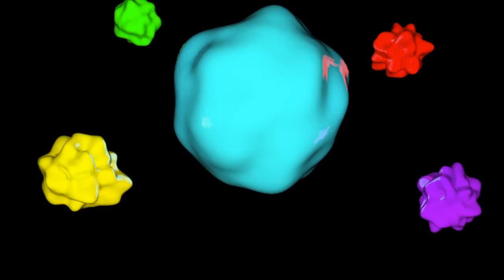Creature take 2 (Cinema 4D test)